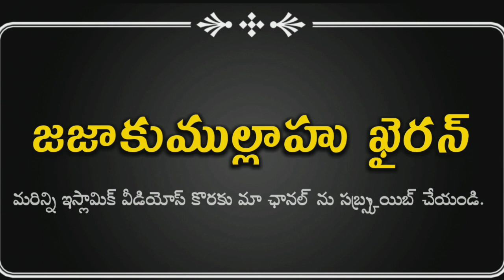కాస్త ఆలోచించండి❗ఆజ్ఞపాలన ఎవరిది ❓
సహాబాలు గురించి పూర్తిగా తెలుసుకోండి [వీడియోస్]

మహా ప్రవక్త ముహమ్మద్ (స) జీవిత చరిత్ర [వీడియోస్]

మరింత ఇస్లాం సమాచారం కోసం మా youtube ఛానల్ ను సబ్స్క్రయిబ్ చేయండి

మా వాట్సప్ గ్రూప్ లో join అవ్వండి

ఈ వీడియో షేర్ చేసి అధిక పుణ్యాలు సంపాదించుకోండి

జజాకల్లాహు ఖైరన్